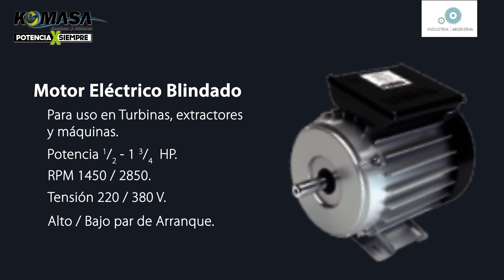Motor Blindado KOMASA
Publicitario Animado